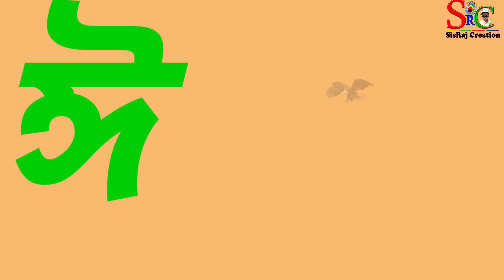বাংলা স্বরবর্ণ। অ এ অজগর আসছে তেড়ে। অ আ ই ঈ। Swrabarna। P13।SisRaj Creation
বাংলা স্বরবর্ণ। অ এ অজগর আসছে তেড়ে। অ আ ই ঈ। swrabarna।

আজকের শিশু আগামী দিনের ভবিষ্যৎ | শিশুদেেের ভবিষ্যৎ গড়ার জন্য পড়াশোনা অত্যন্ত প্রয়োজন | বলা হয়ে থাকে শিক্ষা জাতির মেরুদন্ড আরও লেখাপড়া ভালভাবে শুরু করার জন্য শুরুটাা অত্যন্ত প্রয়োজনীয়। আমরা ছোট বাচ্চাদের পড়াশোনার সুন্দদর সুন্দর ভিডিও নিয়মিত আপলোড করে থাকি।

By SisRaj Creation